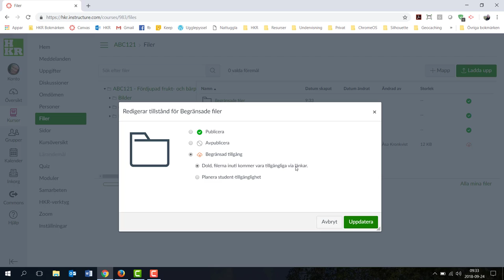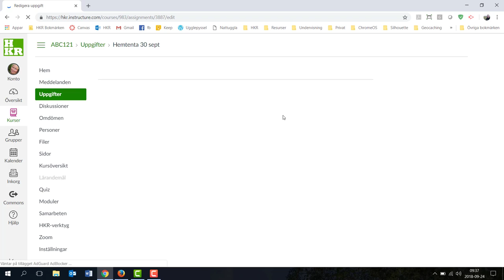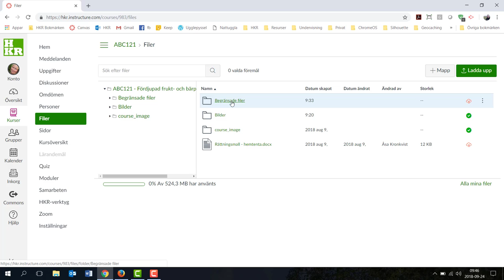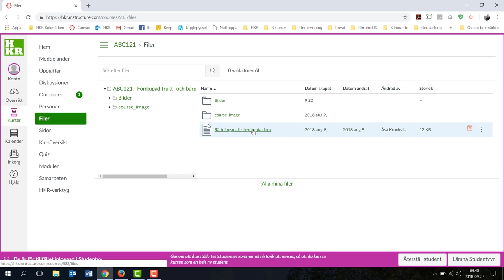Canvas Begränsa tillgång till filer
Om du laddar upp en fil på Canvas blir den som standard publicerad direkt. Det kan ställa till problem ifall filen ska användas i exempelvis en uppgift med tidsrestriktion. Du kan undvika detta genom att göra en mapp för begränsade filer.